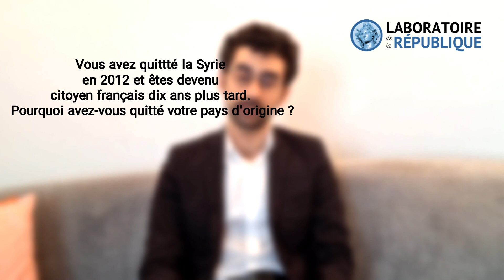"Être Français" et régime syrien_entretien avec Omar Youssef Souleimane_Laboratoire de la République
A l'occasion de la sortie de son dernier ouvrage, "Être Français" aux éditions Flammarion, Omar Youssef Souleimane, journaliste, auteur et poète syrien, témoigne de son amour pour la France, pays qui l'a accueilli en lui donnant la nationalité française l'année dernière.

Il dénonce la dictature de Bachar al-Assad en Syrie et rend hommage aux Syriens restés sur place qui résistent face au régime violent et assassin.

Entretien réalisé le 28 septembre 2023.